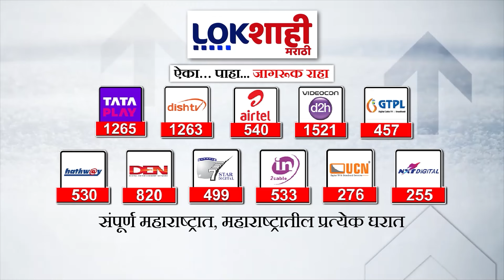Maharashtra Election | प्रवीण तायडे यांच्या उमेदवारीला विरोध, अचलपूर मतदारसंघात भाजपमध्ये बंडखोरी?